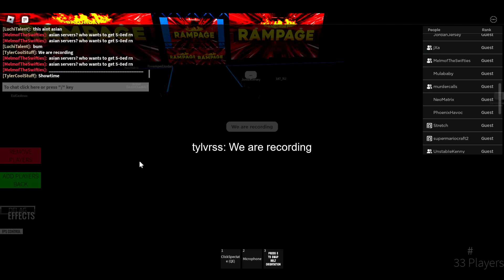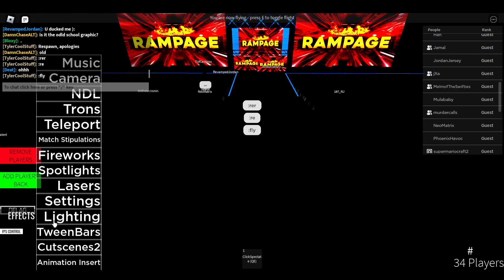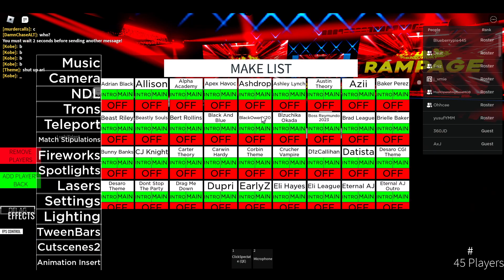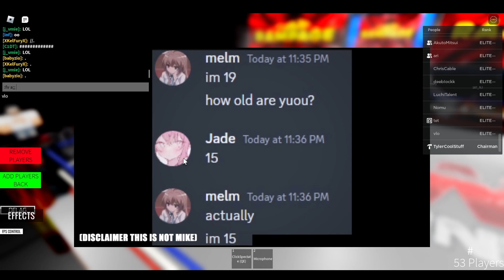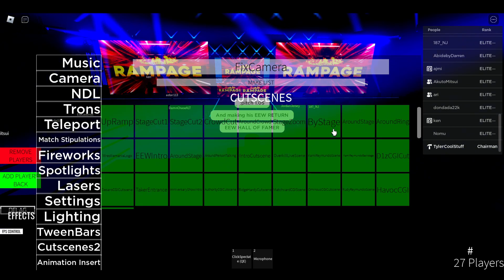EEW RAMPAGE 3/2/24 Jamie Hart, Alec Canada, Ken Rhodes, Faiz Jones, Eternal AJ, Frozen Dignity